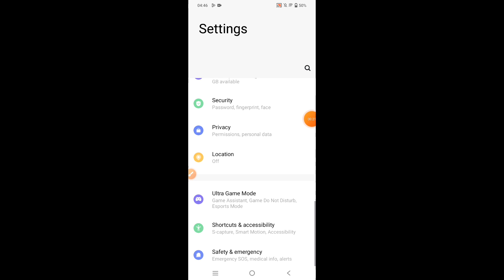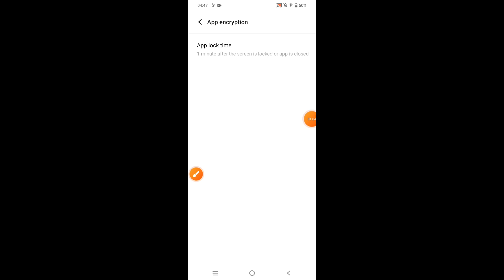How to lock and unlock apps in Vivo V29 5G || Vivo V29 5G me applock kaise use kare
hello dosto, aaj maine is video me bataya hai ki Vivo V29 5G me kaise aap kisi bhi app ko lock or unlock kar sakte hain, dosto Vivo V29 5G me app ko lock karna bahut aasan hai. agar aap bhi janna chahate hain ki Vivo V29 5G me applock ka use kaise kare to is video ko pura dekhiyega, thanks friends.

Hello friends, in this video, I've explained how to lock or unlock any app on Vivo V29 5G. Locking apps on Vivo V29 5G is very easy. If you want to know how to use app lock on Vivo V29 5G, be sure to watch this entire video. Thanks, friends.

How to lock and unlock apps in Vivo V29 5G
Vivo V29 5G me applock kaise use kare
How to lock and unlock apps on Vivo V29 5G
Vivo V29 5G me applock kaise use karte hain
Vivo V29 5G me kisi bhi app ko lock kaise lagaye
Vivo V29 5G me app ko lock or unlock kaise kare
Vivo V29 5G me applock kaise istemal kare
how to use applock in Vivo V29 5G
how to lock apps on Vivo V29 5G
Vivo V29 5G applock
Vivo V29 5G apps lock and unlock
Vivo V29 5G
applock